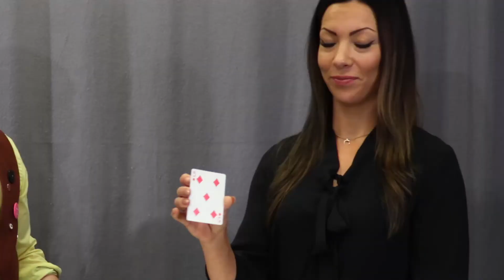Lasten yliopisto ja LUMA-keskus: Matikkataikatemppu 5: Katja-pakka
Avustaja Katja sekoittaa pakan "Katja-pakaksi" ja taikuri löytää pakasta juuri sen kortin, jonka Katja alussa valitsi! Videolla puhutaan hieman todennäköisyyksistä ja kombinatoriikasta. Keksitkö, miten taikuri onnistui löytämään juuri oikean kortin pakasta?